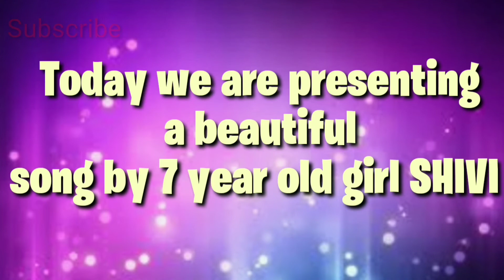Aate jaate haste jaate , song cover by Shivi Dubey , Family Tales , Please watch till end